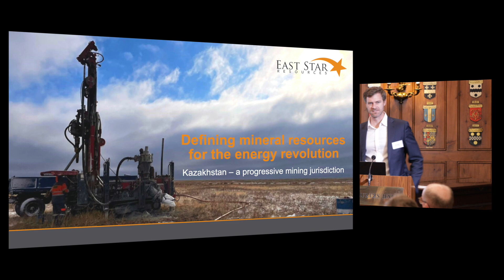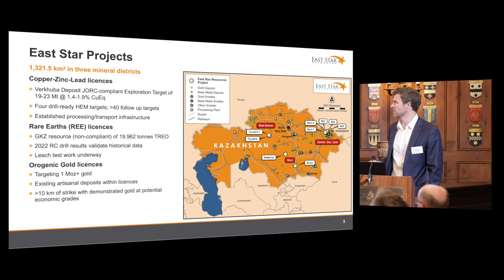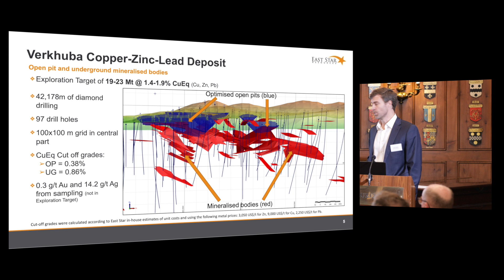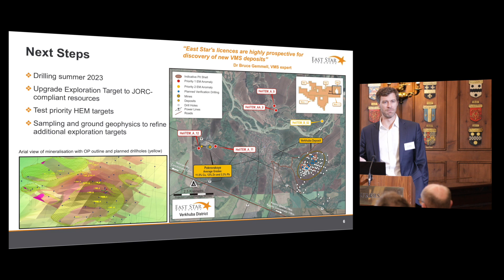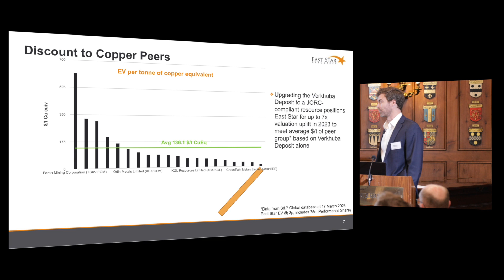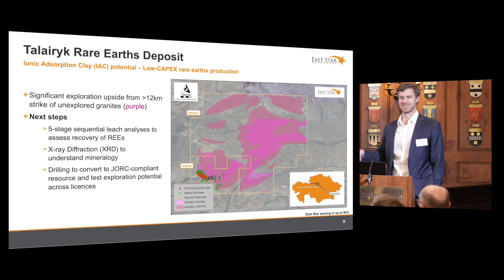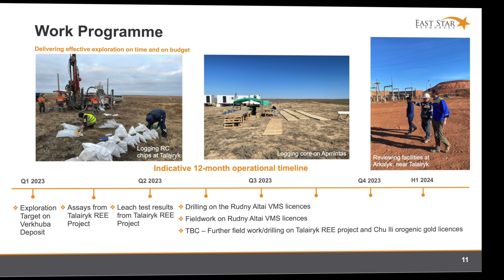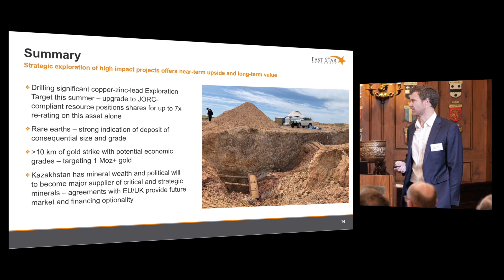East Star Resources